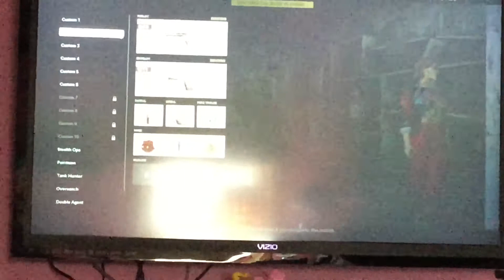First Gameplay Ever-Call of Duty Black Ops Cold War (Xbox One)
Today I’m doing my first gameplay with Call of Duty Black Ops Cold War. I’m playing it with other players cross platform. We’re doing Nuketown 84 today. I have Activision ID. So if you want to send me a friend request in Cold War, it’s Trinamiller100#6371338.